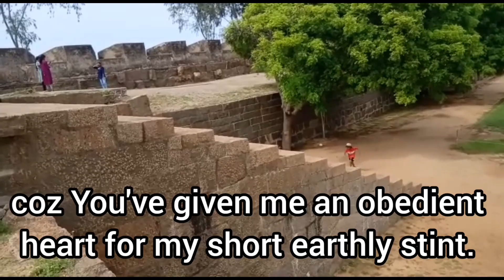The path of godliness